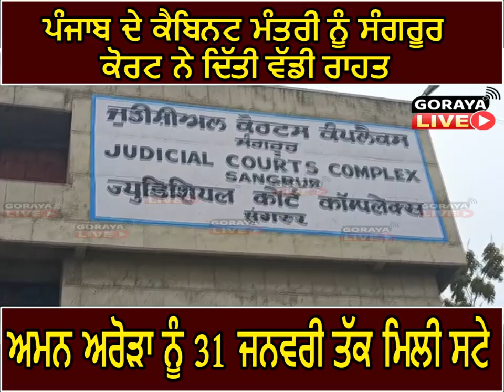ਪੰਜਾਬ ਦੇ ਕੈਬਿਨਟ ਮੰਤਰੀ ਨੂੰ ਸੰਗਰੂਰ ਕੋਰਟ ਨੇ ਦਿੱਤੀ ਵੱਡੀ ਰਾਹਤ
ਅਮਨ ਅਰੋੜਾ ਨੂੰ 31 ਜਨਵਰੀ ਤੱਕ ਮਿਲੀ ਸਟੇ